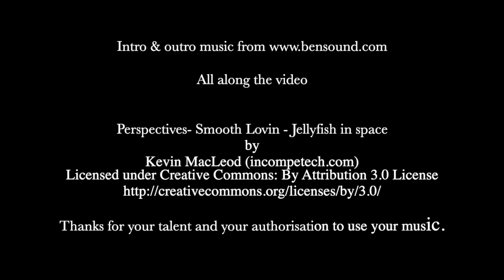Portrait d'une jeune fille #1 par Gérard Minéo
Cette semaine je vous propose le portrait d’une adolescente brune au teint très clair qui donne un rendu doux et léger.
A l’instar de mes autres vidéos, j’ai mis sur la gauche le portrait terminé pour que vous puissiez mieux vous rendre compte comment chaque étape vous rapproche du rendu final.
J'ai accéléré la vidéo de 4x pour réduire la durée de la vidéo.
Si vous avez des suggestions sur le format de mes vidéos, n'hésitez pas à laisser un commentaire afin que je puisse l'améliorer par la suite.

Vous trouverez dans les prochains jours la liste des principales couleurs que j’ai utilisées dans ce portrait, sous forme d’image sur mon blog

Vous verrez sur la vidéo des numéros apparaitre en bas au centre de l’image, chaque numéro correspond à un changement de couleur.

Pour en savoir et voir plus

Pendant la vidéo:

Perspectives - Smooth Lovin - Jellyfish in Space

Merci pour votre talent et votre autorisation d’utiliser votre musique.